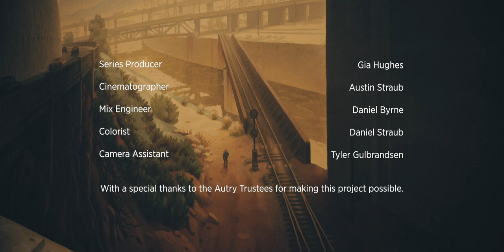Taylor Goldsmith of Dawes-The Autry Presents: The Best of Los Angeles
Taylor Goldsmith of Dawes performs live at the Autry Museum.

Music and museums come together during this new video series. The Autry presents cinematic, intimate acoustic performances by some of L.A.’s best musical artists, all filmed live on location in the Autry’s galleries.

Series Producer: Gia Hughes
Cinematographer: Austin Straub
Mix Engineer: Daniel Byrne
Colorist: Daniel Straub
Camera Assistant: Tyler Gulbrandsen

With a special thanks to the Autry Trustees for making this project possible.